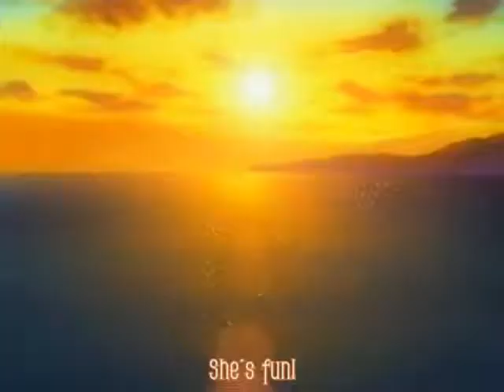Headstrong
A AMV I found a long time ago and decided to finish. And I learned something. WMM is a pain. I'm never using it again. So I got lazy at the end. As you can tell.. So enjoy it as a mediocre (Did I spell it right? Ha-Ha) AMV. And enjoy.

I don't own the mp3 audio or video clips. This is purely fanmade.